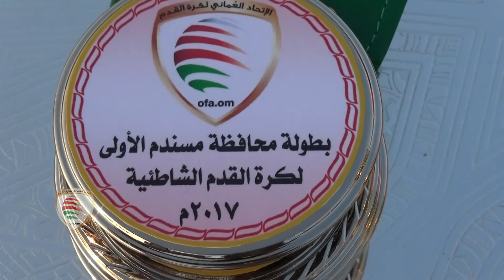ختام بطولة محافظة مسندم الاولى لكرة القدم الشاطئية تحت رعاية سعادة عبدالله الشحي عضو مجلس الشورى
ختام بطولة محافظة مسندم الاولى لكرة القدم الشاطئية 2017 تحت رعاية سعادة عبدالله الشحي  عضو مجلس الشورى
التصوير والمونتاج
المخرج محمد الكندي